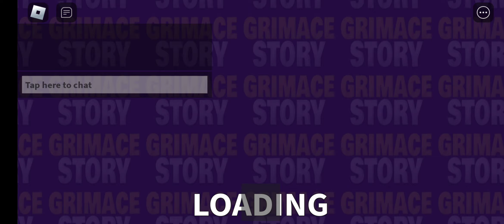Grimace Story (ROBLOX ROLEPLAY)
Scary game...